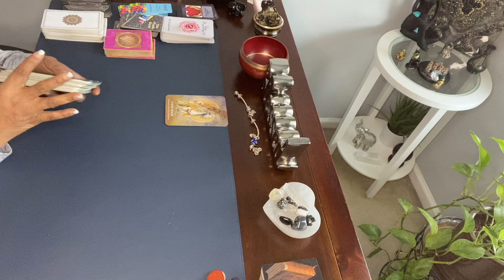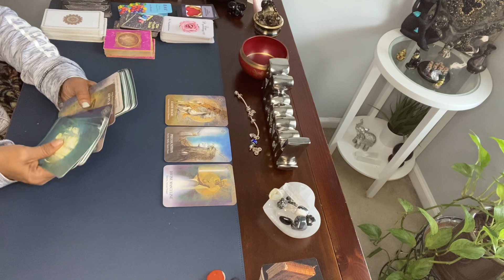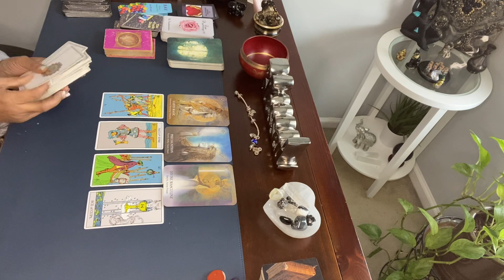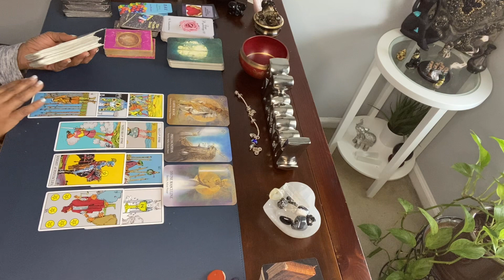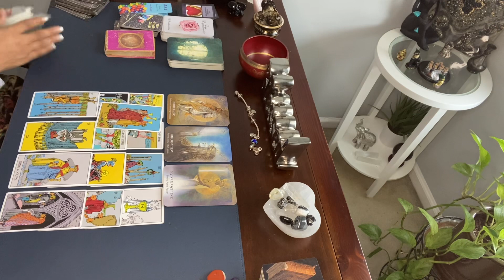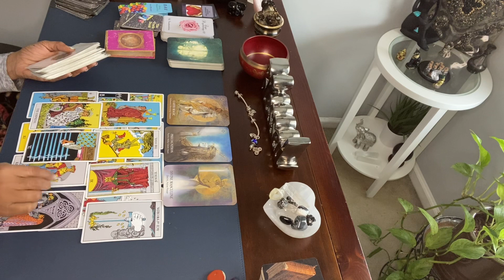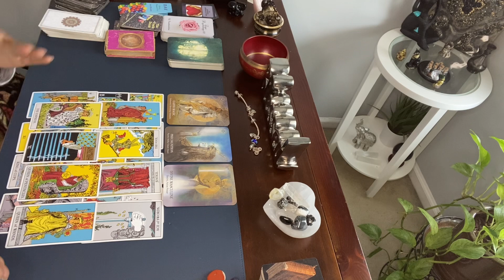YOUR FEARLESSNESS & PSYCHIC ABILITIES ARE REMOVING OBSTACLES. FOCUSED ON YOUR FUTURE.